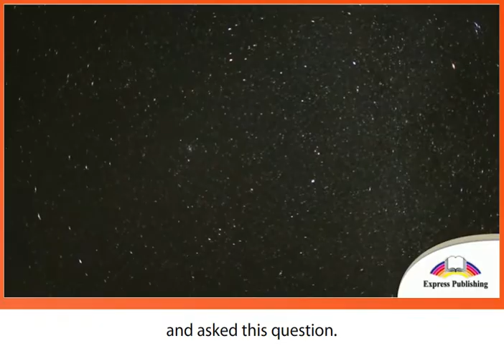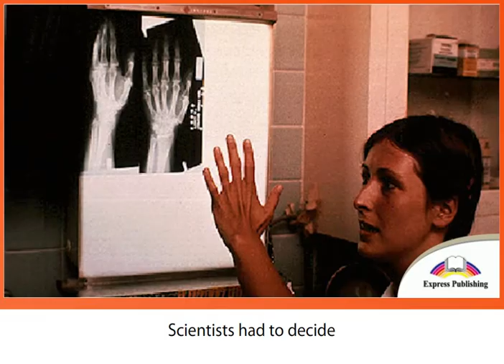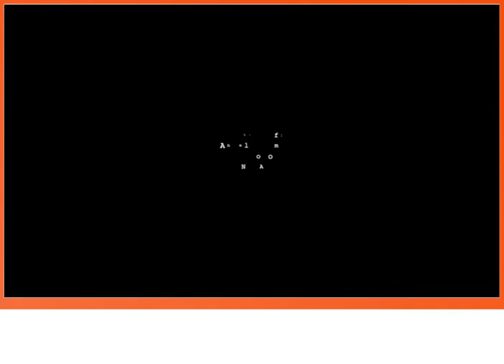Excel 7. Module 2. Greeting from Planet Earth